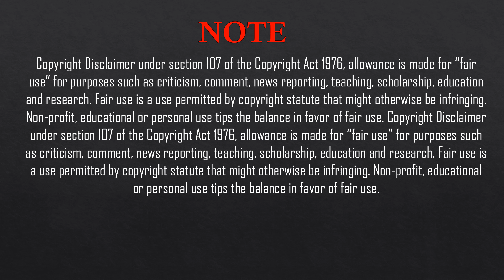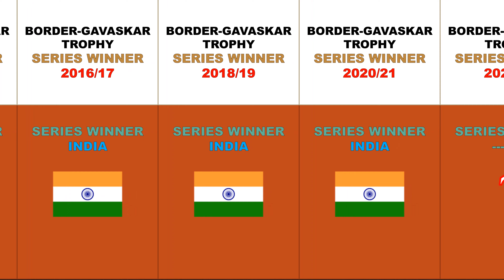BORDER-GAVASKAR TROPHY SERIES WINNER - 1996 TO 2022 || INDIA VS AUSTRALIA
BORDER-GAVASKAR TROPHY SERIES WINNER - 1996 TO 2022
INDIA
AUSTRALIA